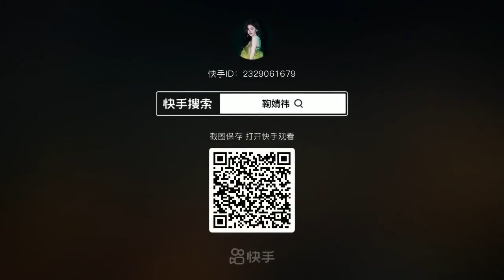🌸鞠婧禕.2022 年.⚘️🌸😄🌸⚘️🌈.vidius.🌸